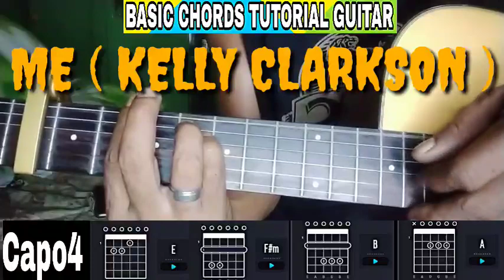BASIC CHORDS TUTORIAL GUITAR // ME ( KELLY CLARKSON )